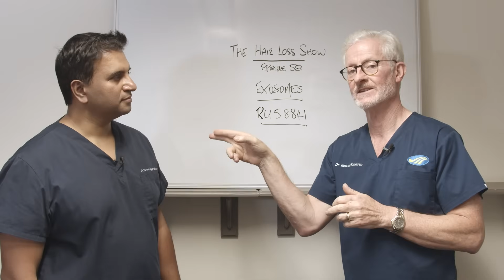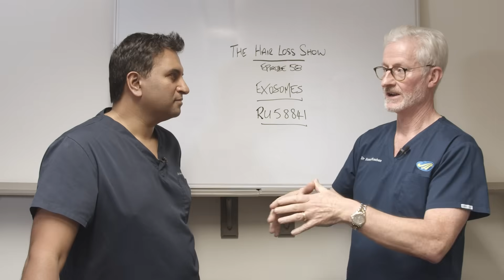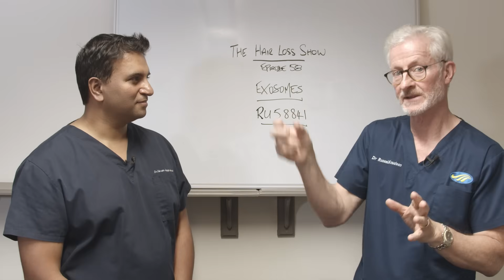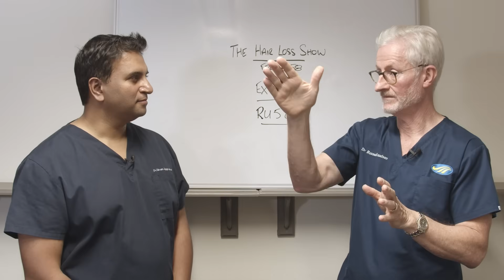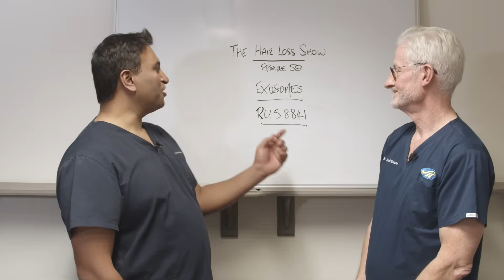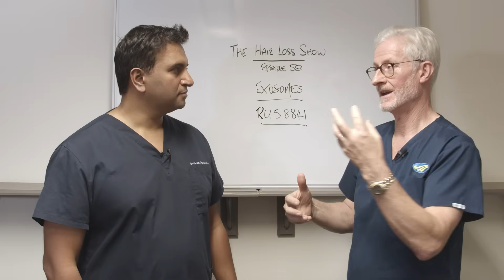Exosomes and RU58841 for Hair Loss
Probably the most common question we have had recently. We hear a lot about the use of Exosomes and RU58841. In this episode we will give you our take on these therapies and whether or not we use this for the treatment of hair loss in our practice.